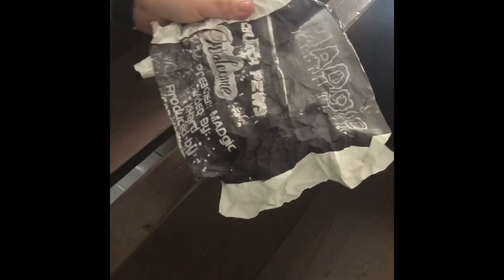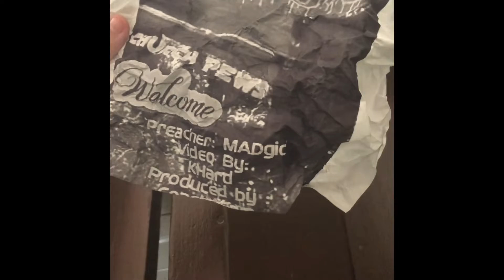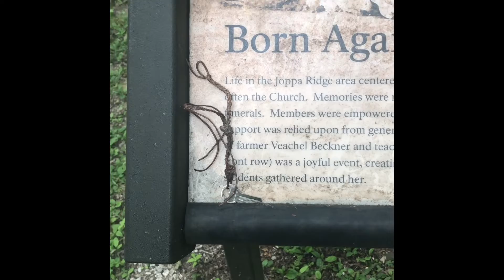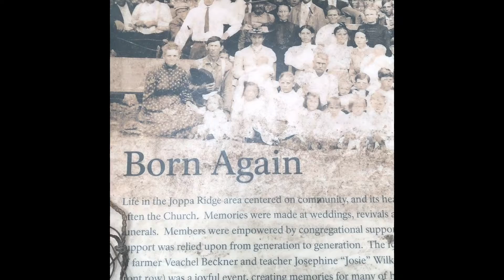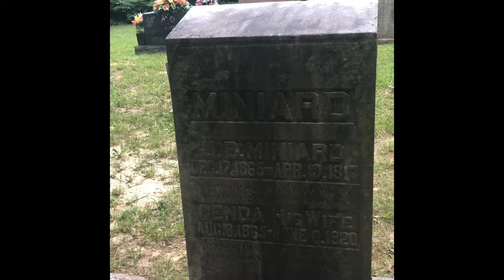Haunted Joppa Church Tour/What Did We See????/You Won’t Believe It!!!!!!!’🎃💫💀👻👀🤔